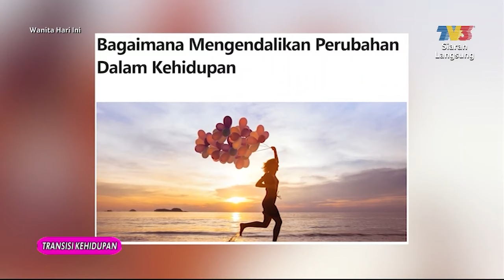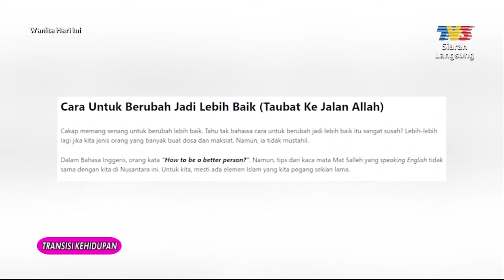Transisi Kehidupan (Neelofa) | WHI (30 Julai 2022)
Topik: Transisi Kehidupan (Neelofa)